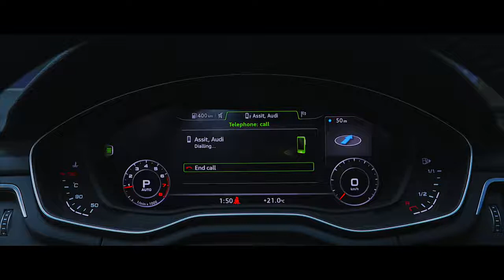The Audi A4 with Virtual Cockpit